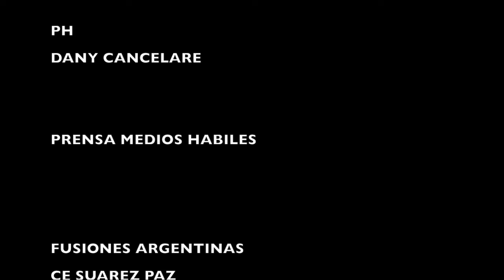INFUSIONES ARGENTINAS Nuevo Ciclo de conciertos CE SUAREZ PAZ 2022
LEO ANDERSEN GUITARRA
FEDERICO SIKNYS BANDONEON Y PIANO
LEANDRO BARRETO PERCUSION